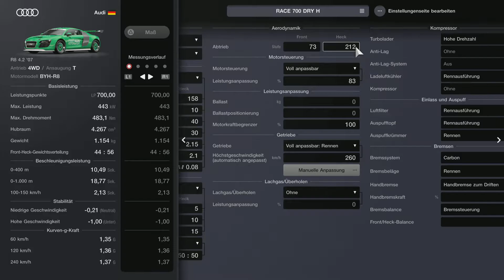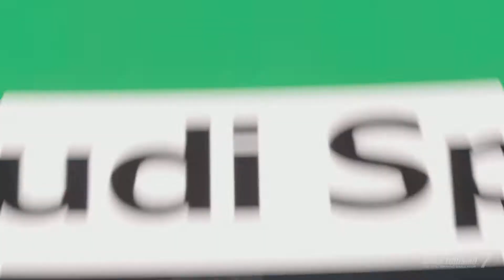GT7 (1.21) LP700 SETUP LEMANS - AUDI R8 4.2 '07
IMPORTANT: IF YOUR LP POINTS DIFFER FROM MINE:
A) USE SPOILERS AS SHOWN IN CAR PREVIEW
B) ALWAYS USE WIDE RIMS AS ME (IF RIMS AREN'T THE ORIGINAL RIMS IN CAR PREVIEW)
C) USE SAME GEAR BOX AS IN SETUP

HOPE YOU ENJOY MY SETUPS, ALL HANDMADE AND MY OWN CREATION :-)

THIS CAR IS FAST AND SUPER STABLE, RUSHING IS SO COOL AND FUN !!!
PLEASE ENJOY AS I DO :-)

LAPTIME 1ST LAP WITH TRAFFIC IN ECO MODE 6: 4:09,713
MAX SPEED 300+